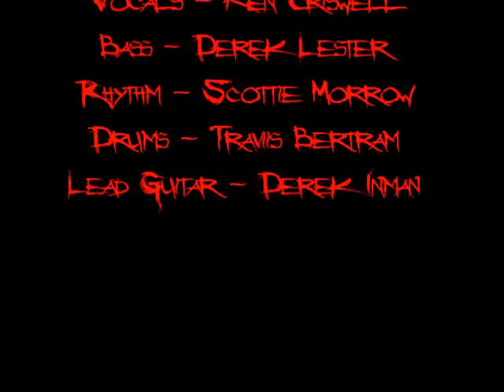Krÿstäl Witch - Bleach the Bones©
Song about Jeffrey Dahmer by the band Krÿstäl Witch.

Vocals - Ken Criswell
Bass - Derek Lester
Rhythm Guitar - Scottie Morrow
Drums - Travis Bertram
Lead Guitar - Derek Inman

All songs are copyrighted

Krystal Witch is a registered trademark 2012